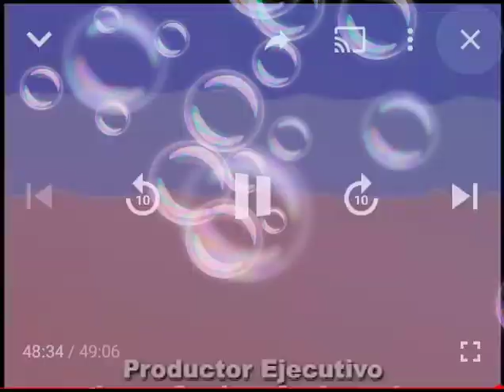Cantando Aprendo a Hablar End Creditos